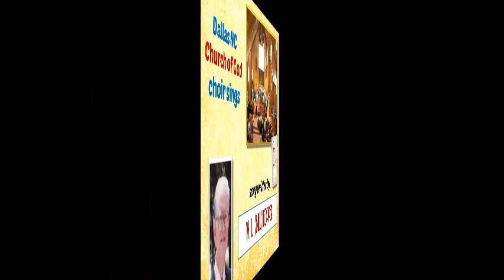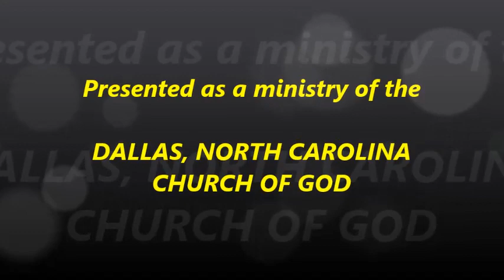"I SHALL BE CHANGED" ~ Dallas NC Church of God ~ 1-14-2014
The choir and congregation of the Dallas, North Carolina Church of God sing a wonderful Camp Meeting song during a Tuesday night revival service on January 14, 2014.  This song was written by W. L. (Bill) Hopper and was published by the Church of God in the 1967 songbook, “Voice of Love.”  You are invited to attend our services online, as well as in person. D. R. Shortridge serves as our pastor.